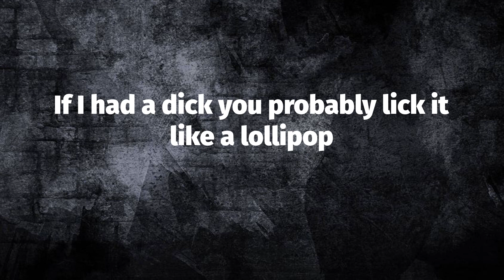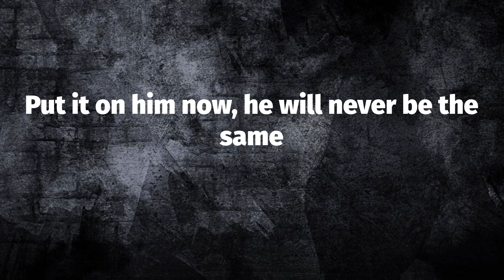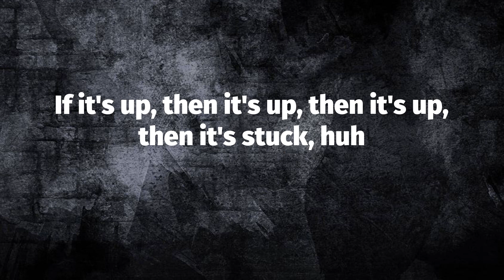Cardi B - Up (Lyrics)